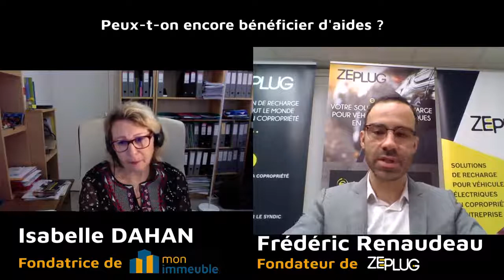ZEPLUG : Comment charger son véhicule électrique dans le parking de sa copropriété ?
Zeplug est l'opérateur leader de recharge de véhicules électriques et hybrides rechargeables à domicile et en entreprise, proposant des solutions de recharge
clés en main qui mettent tout le monde d'accord.

Zeplug s'occupe de tout, des formalités administratives à l'installation ! Zeplug est le premier acteur à prendre à sa charge l'installation d'une alimentation dédiée à la recharge des véhicules électriques qui évite de se brancher sur le compteur des parties communes et permet de ne générer aucun impact sur les charges de copropriété ni de gestion particulière pour le syndic.

Zeplug est la solution de référence des constructeurs automobiles les plus en avance sur le véhicule électrique (Tesla, Renault, BMW, Mercedes Benz, Volkswagen Fleet), des plus grands syndics et promoteurs immobiliers.

A propos de Monimmeuble.com
Créé en avril 2000 par Isabelle DAHAN, ce site privé et indépendant est une référence, pour les particuliers comme les professionnels, en matière d’information immobilière et tout particulièrement de copropriété. Ce Web magazine incontournable représente aujourd’hui plus de 10.000 pages de contenus et 40.000 abonnés à la lettre d’information.

Isabelle DAHAN exerce le métier de « consultante en communication et marketing immobilier » et depuis quelques années celui de web-journaliste comme rédactrice en chef du Elle est membre de plusieurs associations de journalistes l’AJIBAT , l’AJP et de l’association pour la République au féminin « Res Femina » Elle anime une chronique hebdomadaire « hebdo Copro » sur la Web radio